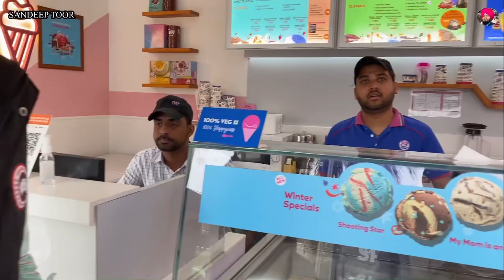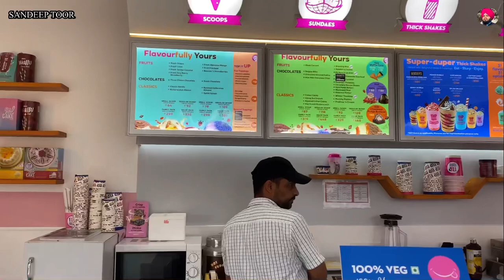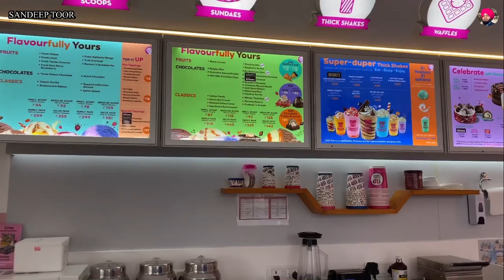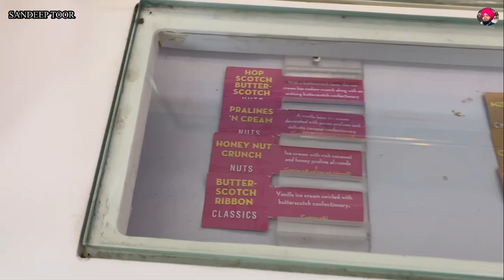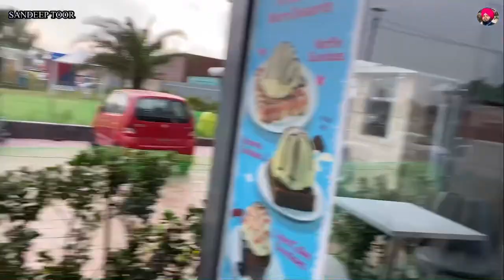😀 MANKIRAT AULAKH ( GOOD PERSON AND GOOD SINGAR 🎤🥁